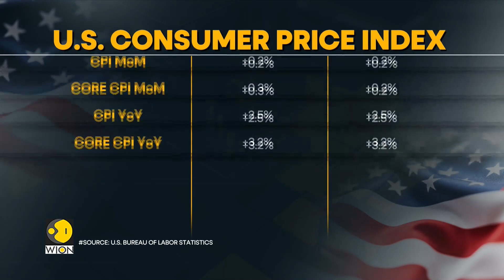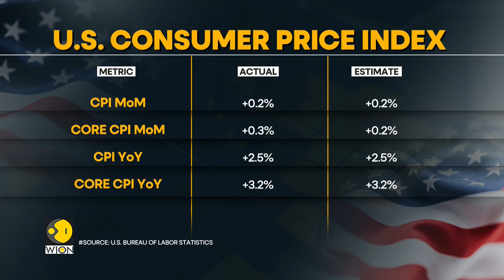US inflation increased by 2.5% from 2023-2024 | World Business Watch | WION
U.S. economy: Inflation, which many expected to be on the decline, unexpectedly picked up pace in August. This could have significant implications for Federal Reserve policy and impact your wallet.